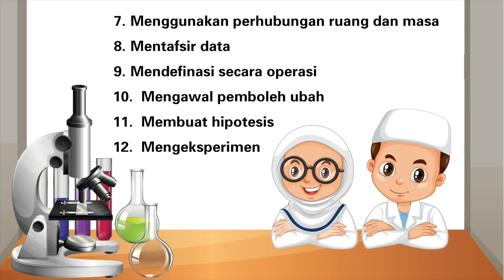Kemahiran Proses Sains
This video is about Sains 2